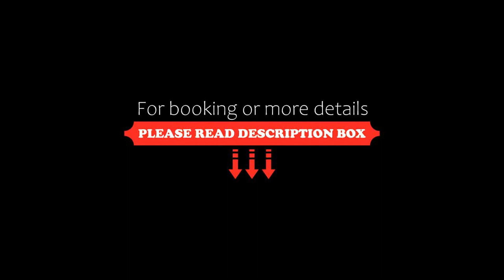The Bentley Luxury Hotel & Suites, Doha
About Property:
Set in Doha, 1.6 km from Qatar Sports Club Stadium, The Bentley Luxury Hotel & Suites offers accommodation with a restaurant, free private parking, an outdoor swimming pool and a fitness centre. Among the facilities at this property are a concierge service and a tour desk, along with free WiFi throughout the property. The accommodation provides a 24-hour front desk, room service and currency exchange for guests.
Some rooms also feature a kitchen with a dishwasher, a microwave and a fridge.
G...
Property Type: Hotel
Address: Al Shams Street Building 14, Zone 63, Street 870, Doha, Qatar
Searching For
1. The Bentley Luxury Hotel & Suites - Doha
2. The Bentley Luxury Hotel & Suites - Doha Address
3. The Bentley Luxury Hotel & Suites - Doha Rooms
4. The Bentley Luxury Hotel & Suites - Doha Amenities
5. The Bentley Luxury Hotel & Suites - Doha Offers and Deals
Audio Credit:
Track Title: Reasons To Hope
Artist: Reed Mathis